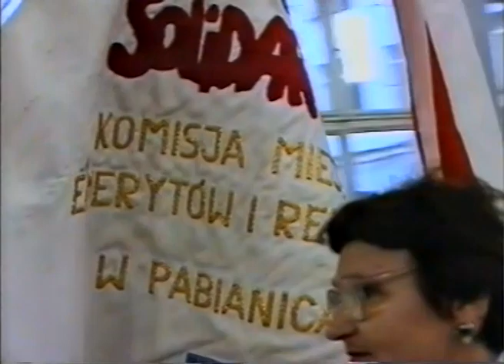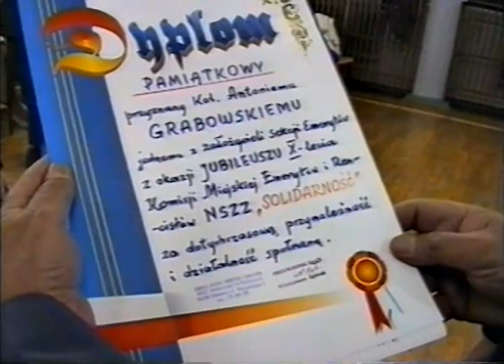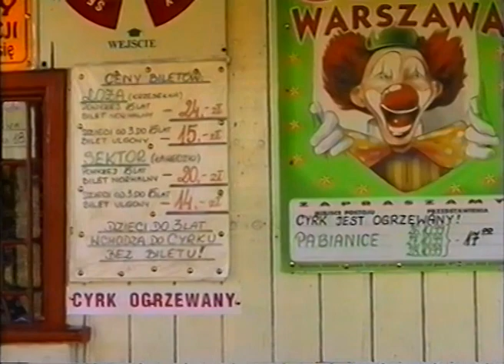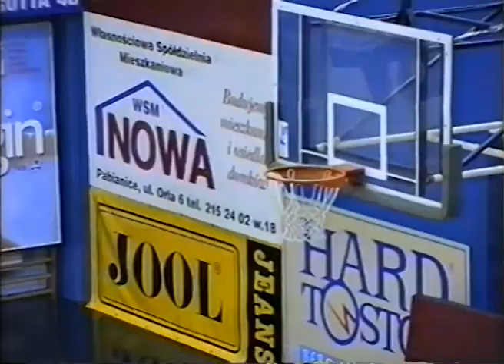TOP IKS 1999 10 26